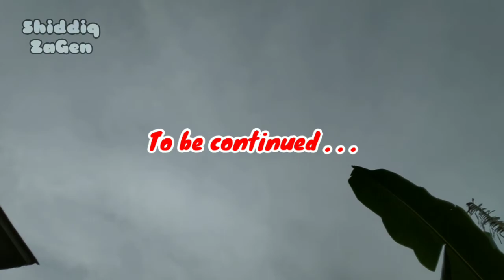Keladi Tulang - Keladi Hias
Keladi merupakan sekelompok tumbuhan dari genus Caladium (suku talas-talasan, Araceae). Dalam bahasa sehari-hari keladi kerap juga dipakai untuk menyebut beberapa tumbuhan lain yang masih sekerabat namun tidak termasuk Caladium, seperti talas (Colocasia). Keladi sejati jarang membentuk umbi yang membesar. Asal tumbuhan ini dari hutan Brazil namun sekarang tersebar ke berbagai penjuru dunia.

Penciri yang paling khas dari keladi adalah bentuk daunnya yang seperti simbol hati/jantung. Daunnya biasanya licin dan mengandung lapisan lilin. Ukuran keladi tidak pernah lebih daripada 1m. Beberapa jenis dan hibridanya dipakai sebagai tanaman hias pekarangan.